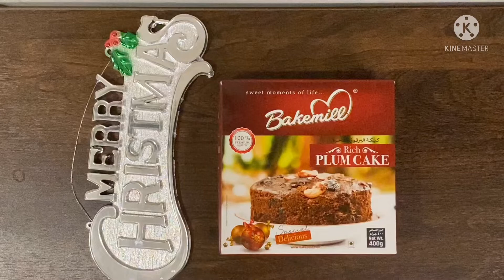Bakemill Rich plum cake review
Celebrate small wins of your life by savouring the delicious Bakemill Rich Plum Cake alongside your preferred tea. Baked using 100% premium quality ingredients, this cake will never cease to amaze you with its delectable taste. It is generously loaded with pieces of raisins, dates, walnut, cashews, and figs to present an exotic assortment. The cake has a super-soft texture, making you reach for another slice each time. Whether it's tea time or a quick dessert after dinner, this cake will always be the first choice to relish some sweetness

Since Christmas is approaching this would be a good choice

I purchased it from Lulu